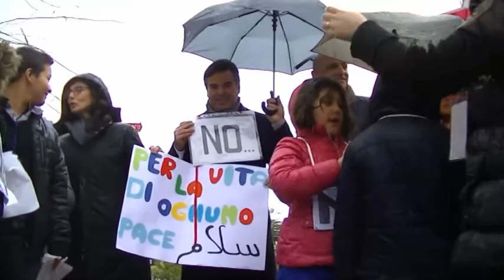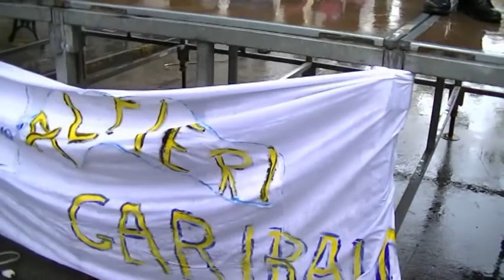Foggia nel giorno della memoria - Istituto comprensivo Alfieri Garibaldi